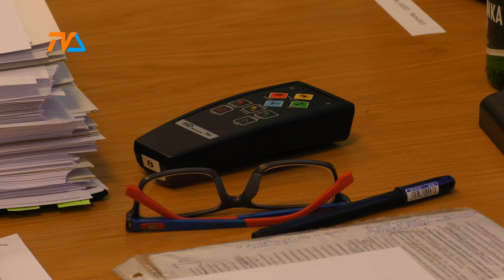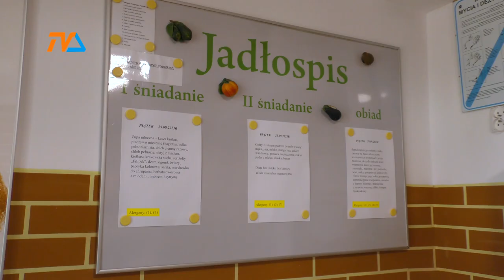Suwalski talerz: krowa, świnia i ziemniak |TV SUWAŁKI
Radny Wojciech Pająk podczas środowej sesji wygłosił emocjonalna mowę, w której apelował o prawidłowe żywienie dzieci i młodzieży w suwalskich placówkach oświatowych.